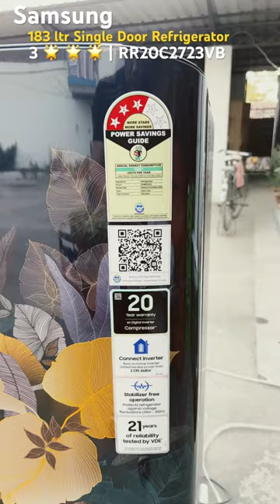Samsung 183 ltr Single Door Refrigerator 3 🌟 🌟 🌟 RR20C2723VB First Impression